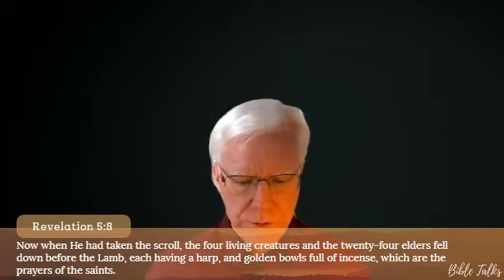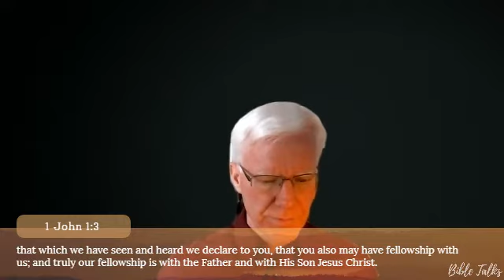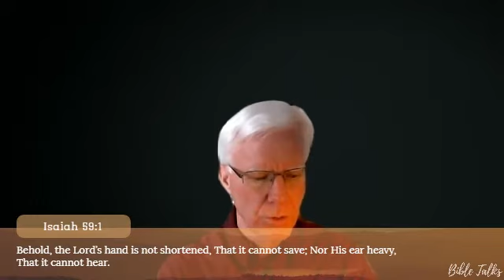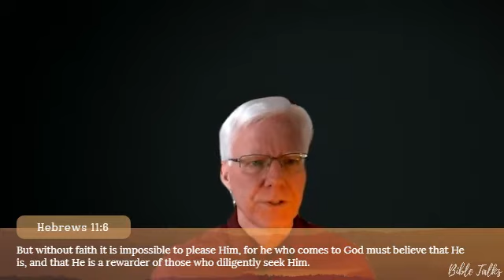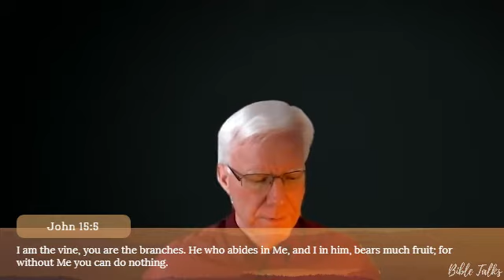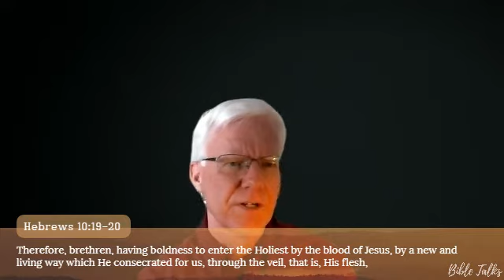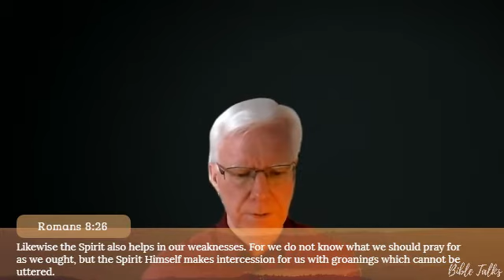Prayer #1 by John Bilisoly and Dave Mearns